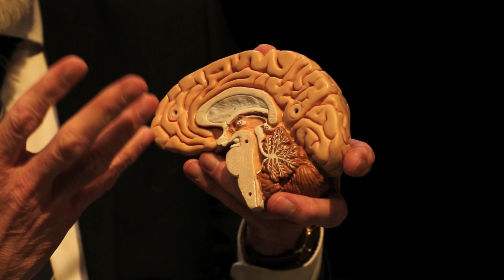Hoe kijken naar kunst werkt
Professor Erik Scherder laat in deze film zien dat kijken naar kunst de hersenen van kinderen in beweging zet. Deze boodschap willen we graag met zoveel mogelijk juffen, meesters, schooldirecteuren, beleidsmakers en andere mensen delen. Dus laat de film zien tijdens teamvergaderingen, ouderavonden en congressen, stuur hem door aan relaties en plaats hem op jullie site. Samen maken we ons sterk voor goed cultuuronderwijs.

Professor Erik Scherder: “Voor kinderen in de groei van hun brein is het fantastisch om naast het normale programma kunst en cultuur aangereikt te krijgen.”

Dit is een productie van Kunstgebouw en Kunstbalie. De film is gemaakt door SOMEproductions.

Met dank aan:
Het Houten Huis voorstelling Hotel Perdu
Martin Franke muziek en registratie Hotel Perdu
Olaf Mooij kunstenaar Braincar
Knowlegde Mile Amsterdam
Leerlingen van basisschool Sint Victor in Noordwijkerhout
Theater De Muze in Noordwijk